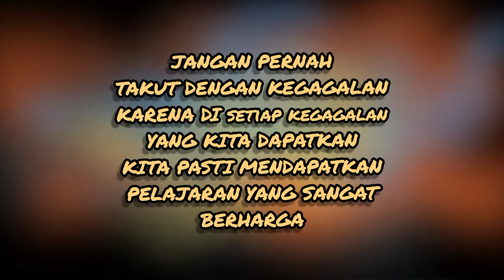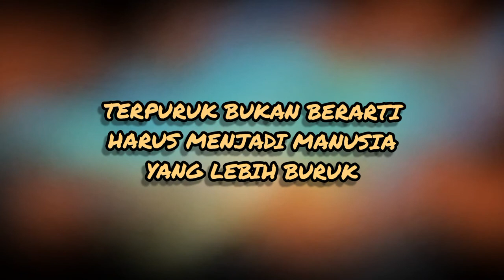jangan pernah takut dengan kegagalan tetap semangat dalam kondisi apapun ( motivasi )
kumpulan kata kata bijak motivasi kehidupan
kumpulan kata kata motivasi penyemangat hidup